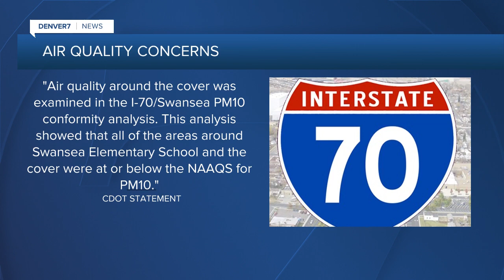Central 70: Looking at history of the neighbhorhood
Central 70: Looking at history of the neighborhoods under the viaduct